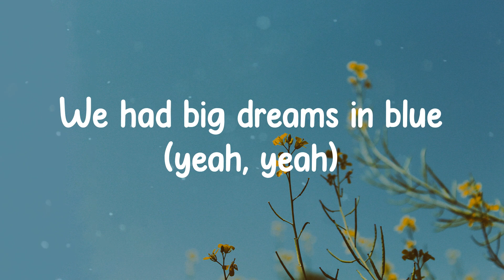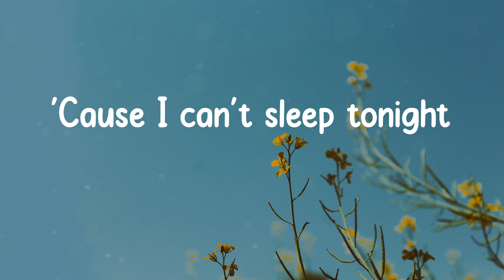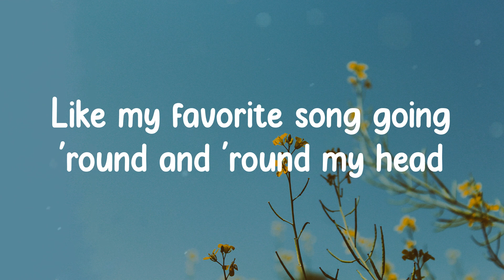Lost Frequencies - Where Are You Now (Lyrics)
Song: Where Are You Now
Artist: Lost Frequencies